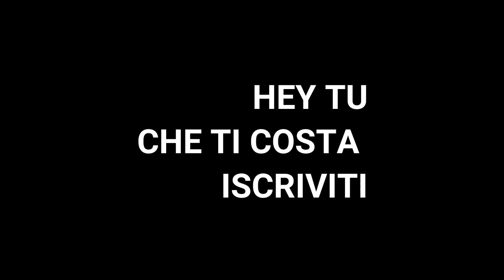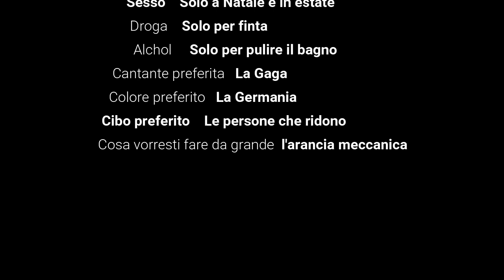Celopiccolo 6 Sangue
Che descrizione posso mettere ad un video del genere ?